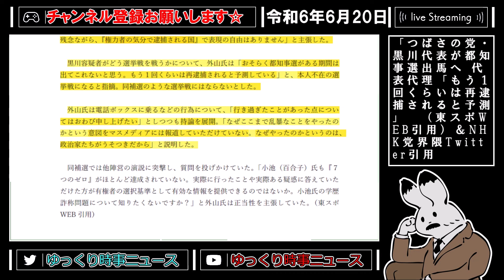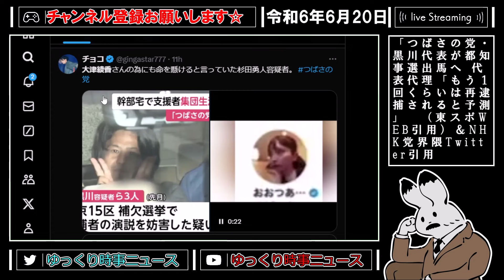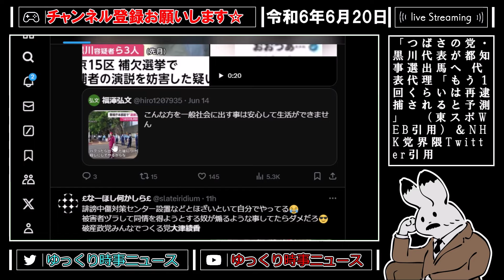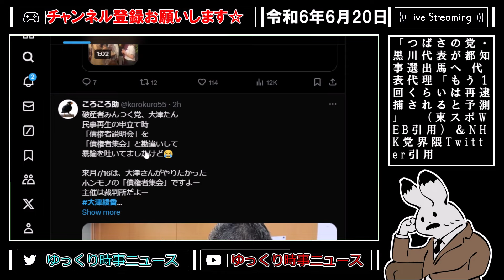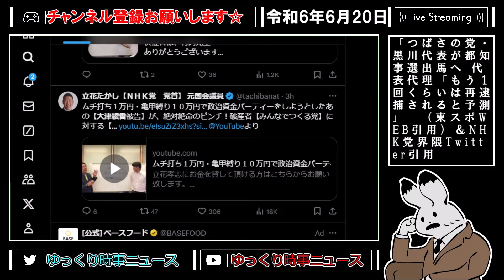【大津綾香 】大津綾香界隈がガチヤバ状況になってるの本当に気づいてる？まさかのA氏は裁判へ..お疲れ様ですｗ【立花孝志 浜田聡 齋藤健一郎 nhk党 カモフラチャンネル マシュー 】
【ニコニコ動画リンク▼】

【使用BGM▼】
散りゆく葉よ

【　注意事項　】
【　遵守事項　】
1：このチャンネルではYouTubeのコンプライアンス事項を遵守した上で動画を作成しております。動画内容につきまして反論等あると存じますので適宜コメントを残していただきますとご返信をさせていただきます。
2：上記内容を遵守した上で当チャンネル運営主がチャンネルに適さないと判断したコメント等は申し訳ございませんが非表示措置をいたします。ご了承ください。
3：ゆっくりムービーメーカーにて政治コンテンツの使用に関して確認いたしましたが、ガイドラインには抵触していない旨を確認しております。
4：前チャンネル運営主から肖像権と著作権の関係につきまして確認をしましたが、問題がある内容がありましたらコメントにてご連絡下さい